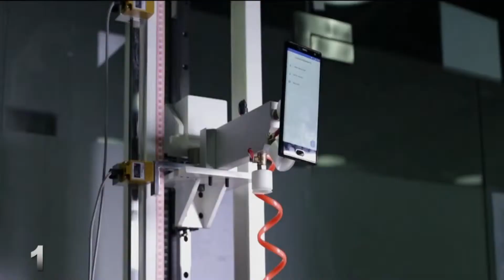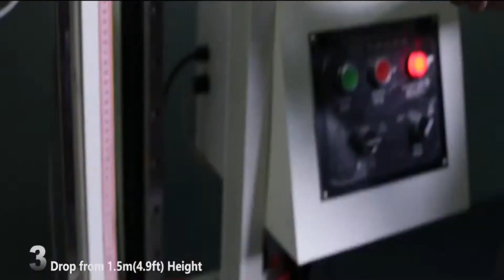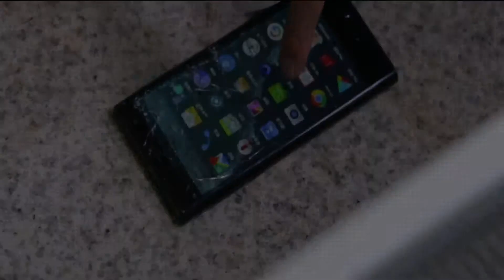MAZE Comet 4G Smartphone Drop test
Best buy online MAZE Comet Prices :
MAZE Comet 4G Smartphone  -  BLACK 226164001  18:9 Screen 4GB RAM 64GB ROM 13.0MP Rear Camera

MAZE COMET Genuine Leather 5.7-inch 18:9 Bezel-less Mobile Phone 4G-LTE Fingerprint Smartphone 4GB RAM 64GB ROM

Main Features:
MAZE Comet 4G Phablet Android 7.0 5.7 inch MTK6750T Octa Core 1.5GHz 4GB RAM 64GB ROM Touch Sensor 13.0MP Rear Camera
● Display: 5.7 inch, 1440 x 720 Pixel Corning Gorilla Glass 5 screen
● CPU: MTK6750T 1.5GHz Octa Core
● System: Android 7.0
● RAM + ROM: 4GB RAM + 64GB ROM
● Camera: 8.0MP front camera + 13.0MP back camera
● Sensor: Accelerometer, Ambient Light Sensor, Gravity Sensor, Proximity Sensor
● SIM Card: dual SIM dual standby. 1 Nano SIM card + 1 Nano SIM card
● Feature: GPS
● Bluetooth: 4.1
● Network:
2G: GSM 850/900/1800/1900MHz
3G: WCDMA 900/2100MHz
4G: FDD-LTE B1/B3/B7/B8/B20